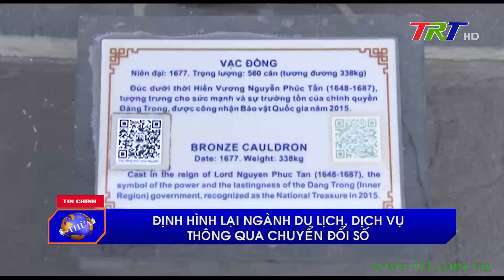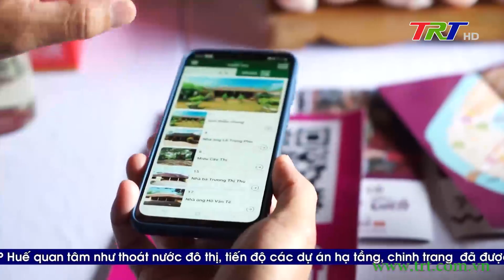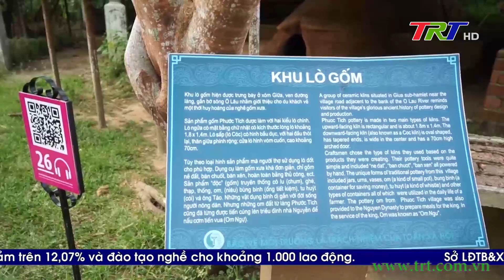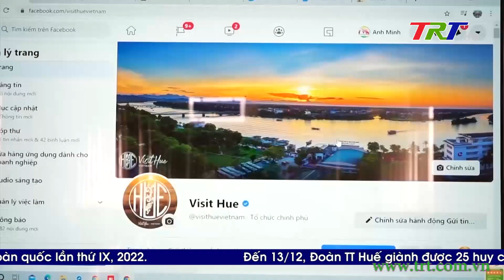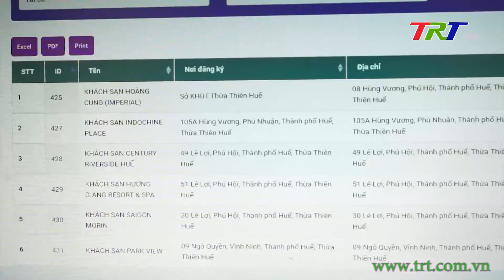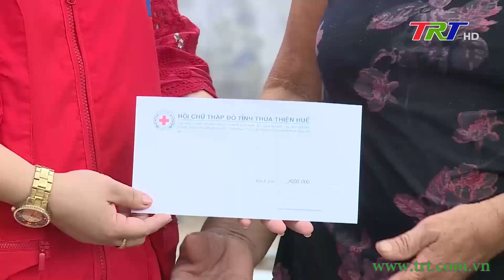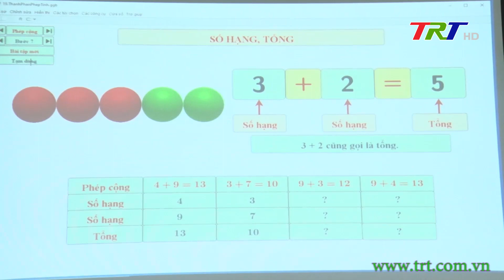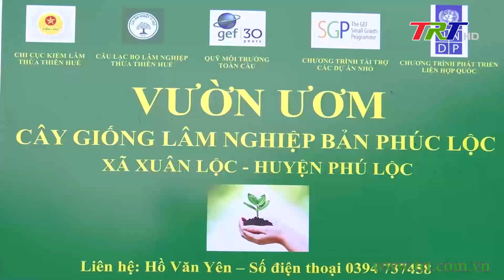Chương trình Thời sự - tối 13/12/2022 (Thứ Ba)